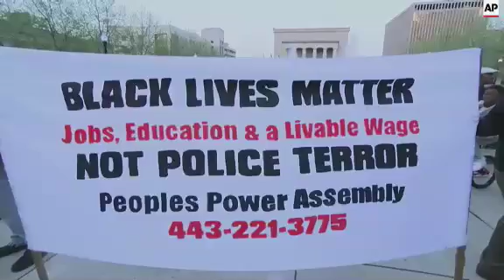Demonstrators who launched a week of protests to demand justice for a Baltimore man who died from a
(23 Apr 2015) Demonstrators who launched a week of protests to demand justice for a Baltimore man who died from a spinal injury he suffered while in police custody took to the streets Wednesday.
Freddie Gray, who was black, suffered the injury under mysterious circumstances after he was handcuffed and put in the back of a police van.
The 25-year-old died in a hospital a week after his April 12 arrest and his death came amid a national debate about the deaths of black men at the hands of police.
Demonstrators took to the streets in two separate actions.
As one group cursed at police and threw some soda cans at them at a police barricade, another marched 20 blocks to City Hall, at times blocking intersections and disruption traffic as they shouted: "No justice, no peace."
Three people were detained, no one was hurt and the protests remained largely peaceful.
Gray was taken into custody after police "made eye contact" with him and another man in an area known for drug activity, police said, and both men started running. Gray was handcuffed and put in a transport van.
At some point during his roughly 30-minute ride, the van was stopped and Gray's legs were shackled when an officer felt he was becoming "irate," police said.
Police Commissioner Anthony Batts said Gray asked for an inhaler and then several times asked for medical care. He was eventually rushed to a hospital.
Gray died Sunday - a week after his arrest - of what police described as "a significant spinal injury." Exactly how he was injured and what happened in the van is still not known.
Demonstrators have called for answers, accountability and a change to how they say people in inner-city Baltimore are treated by officers patrolling the neighborhood.